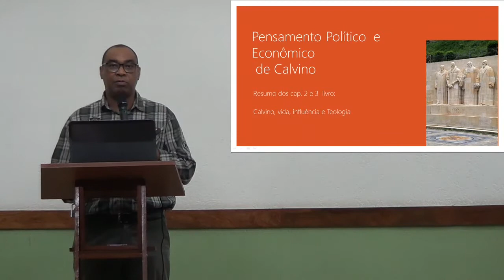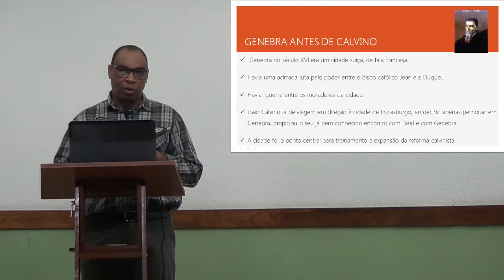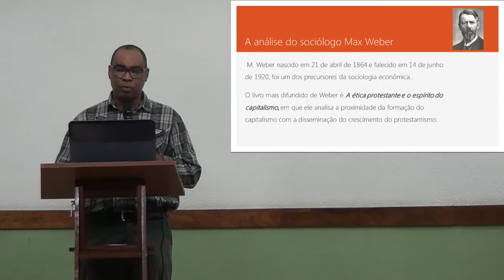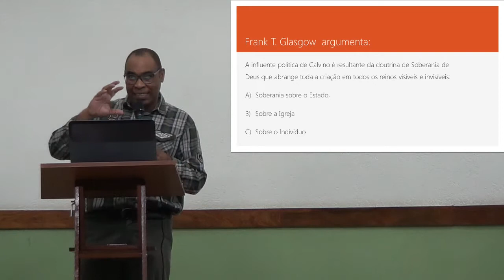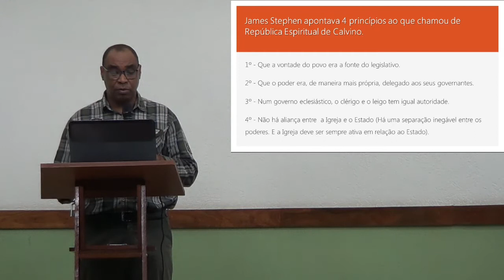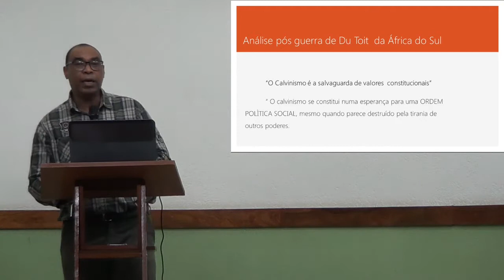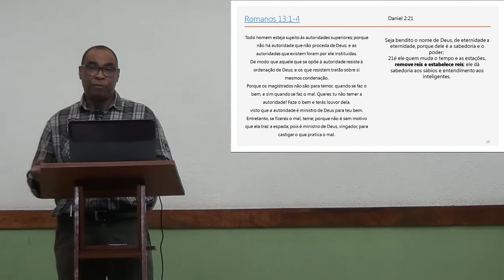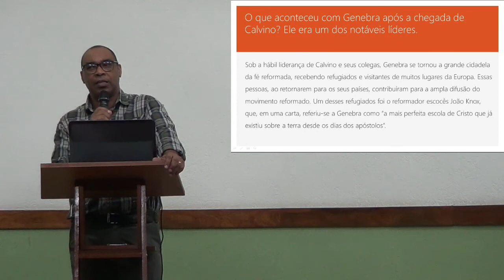João Calvino em Genebra | Aulas Calvinismo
Durante a quarentena estaremos transmitindo nossos cultos nos horários abaixo.
Domingo ás 10h EBD
Domingo ás 19h Culto Vespertino
Quarta Feira ás 20h Estudo Bíblico
Sexta  Feira ás 20h Reunião de Oração.

Igreja Presbiteriana do Vale do Jatobá.
R. Carlos Pinto Coelho, 275 - Vale do Jatoba, Belo Horizonte-MG.

Fiquem com Deus e esperamos sua presença, aonde quer que esteja.